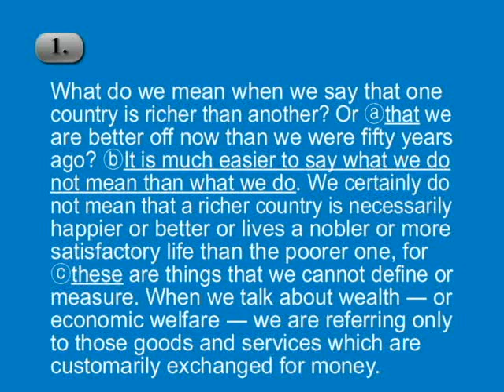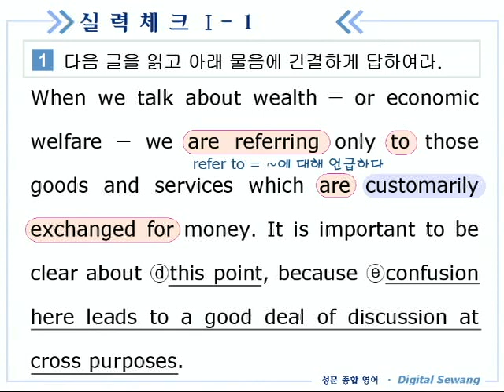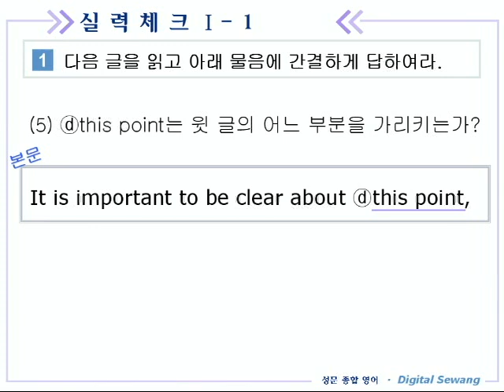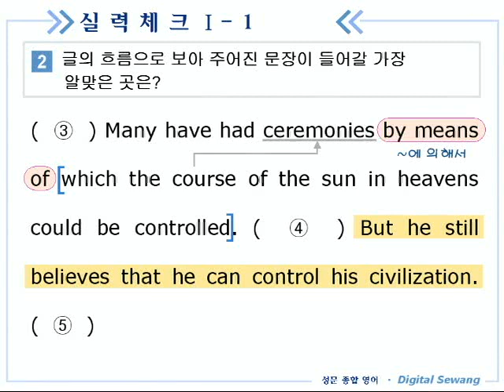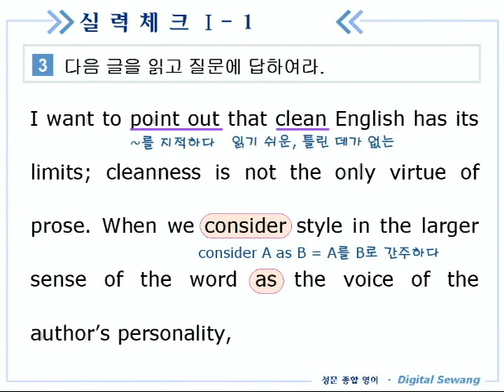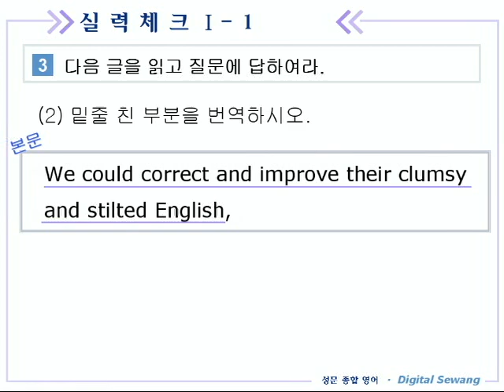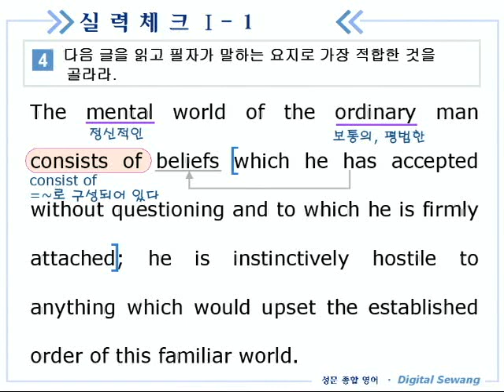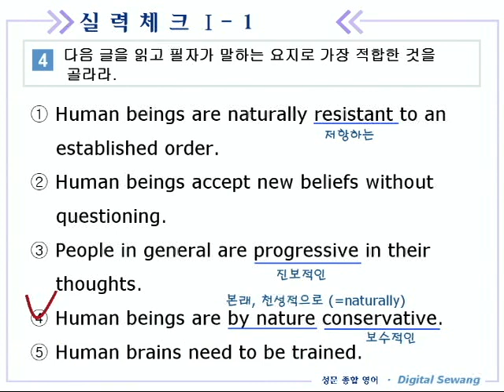종합영어 08장 3실력체크1